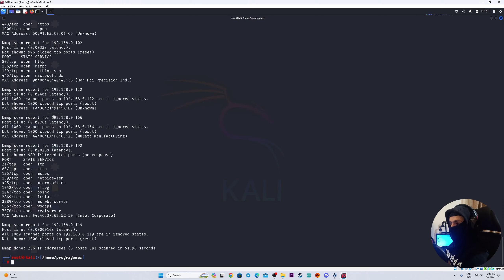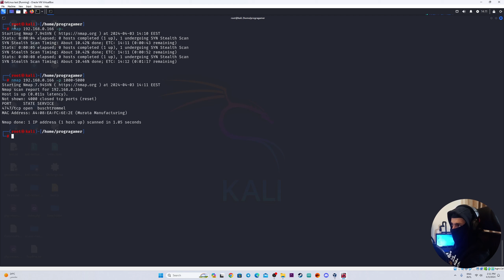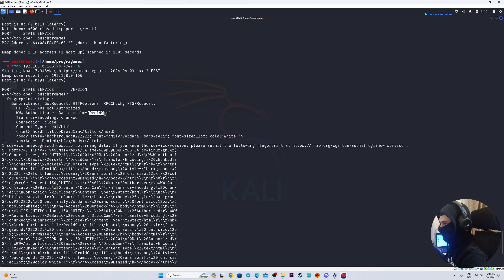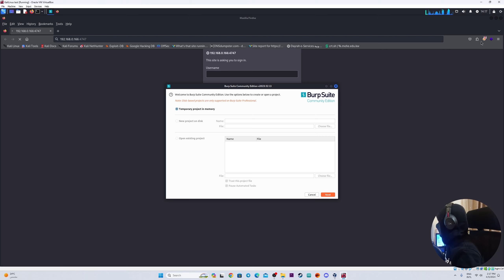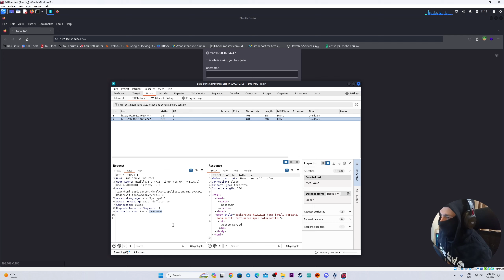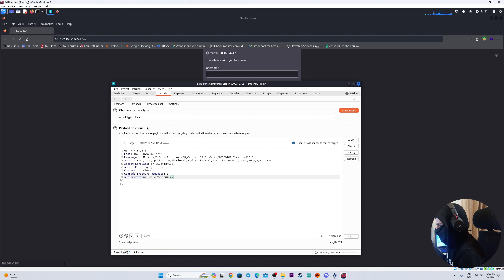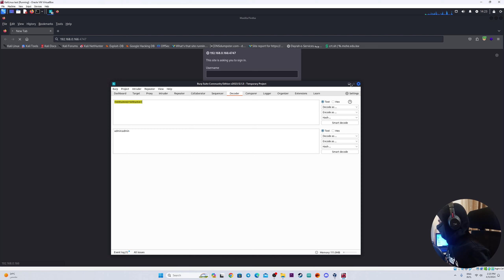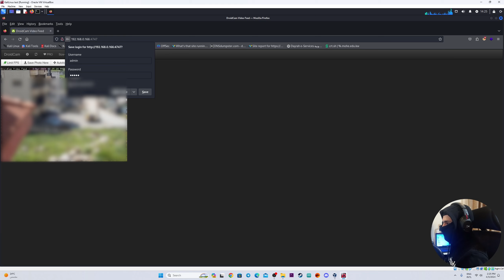How Hackers Attack IP Cameras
"Learn the dangers of IP camera hacking: Privacy breaches, surveillance abuse, data theft, network compromise, physical security risks, botnet formation, manipulation, brand damage, legal consequences, and public safety threats."